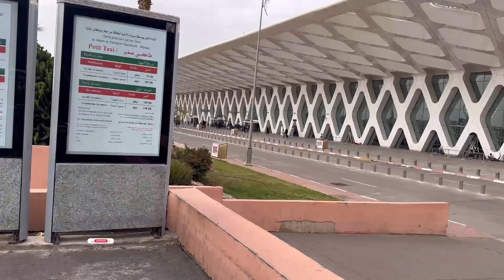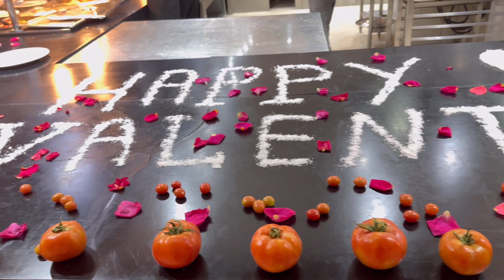Journey to Morocco // AQUAMIRAGE Hotel Tour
Hie guys on this video it’s our journey to Morcco Marrakech plus AQUAMIRAGE HOTEL TOUR. Our first holiday as a family travelling to Marrakech and hope you enjoy this video.